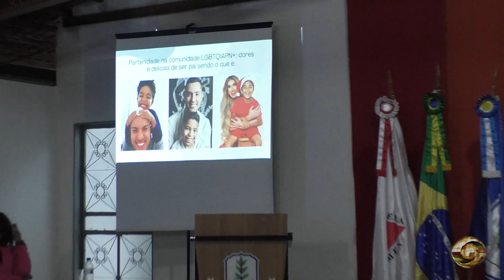III Encontro de Promoção dos Direitos LGBTQIAPN+ em São Gotardo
Na noite de quarta-feira, dia 26 de junho de 2024, a Secretaria Municipal de Desenvolvimento Social promoveu o III Encontro de Promoção dos Direitos LGBTQIAPN+ em São Gotardo. O encontro contou com apresentações artísticas e com participações especiais. Acompanhe na reportagem.